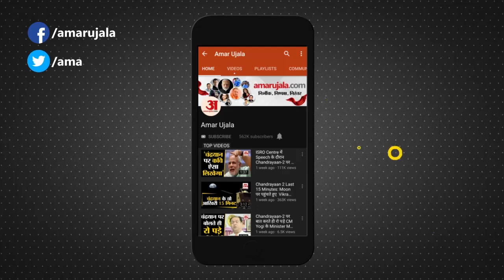Madhya Pradesh में 15 June तक बढ़ेगा Lockdown , सब ठीक रहा तो 13 June के बाद खुलेंगे स्कूल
Madhya Pradesh के CM Shivraj Singh Chauhan ने कहा कि Lockdown 15 June तक बढ़ाया जाएगा और  सब कुछ ठीक रहा तो राज्य में स्कूलों का नया सत्र 13 जून के बाद शुरू जाएगा। देखिए क्या कहा सीएम शिवराज सिंह चौहान ने।